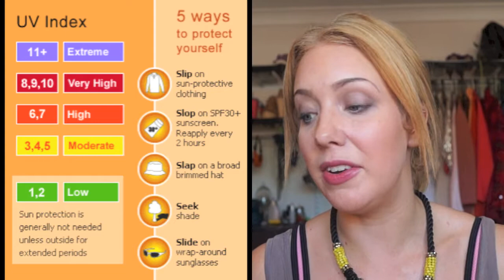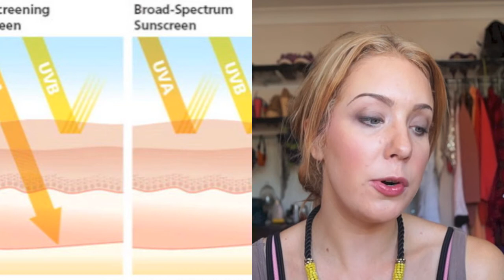Suncare 101! UV Rays, Skin Caner, & How to protect yourself this year!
Hey guys!
So im here with a video that is very important to me! this is a issue that has personally touched my and im sure it would have effected many of you out there as well! In this video im giving you all as much information and advice as I can about staying safe in the sun and what damaging effect the sun can have on your body and life! I beg you to take my warnings seriously and do all that you can to prevent yourself from getting skin cancer in the future! It is far too common these days with 2 out of 3 Aussies having skin cancer by the age of 70!!

If you have any other questions please let me know!

Jade!

All the info below i tried to do in order of appearance in my video!

Please join me on my other sites!

OTHER INFO
♥ I use iMovie to edit my videos
♥ I use a SONY A57 Camera
♥ I publish my tutorial in HD720p
♥ Im a proud Australian!
♥ Necklace from Diva